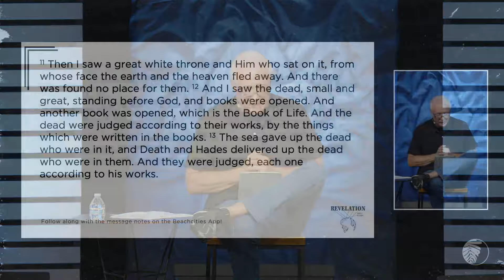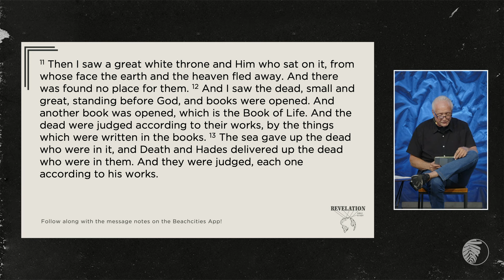Revelation | Chapter 20 - Part 2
Revelation
Chapter 20 (Part 2)
July 6-7, 2024 | Kent Sparks

In this sermon series, Pastor Kent walks us, chapter by chapter, through the book of Revelation, navigating discussions of what the book is saying and what that means for us today.